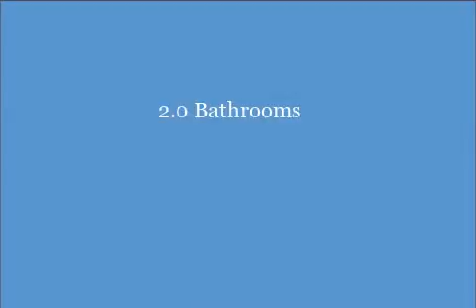3919 Fox Glen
Large 4 bedroom condo in the Fox Glen development. 2 BR/1 bat hup, 2 BR, 1.1 bath on the main floor. Walkout lower level great for storage. Deck overlooks wetlands and pond. Short-term leases OK.